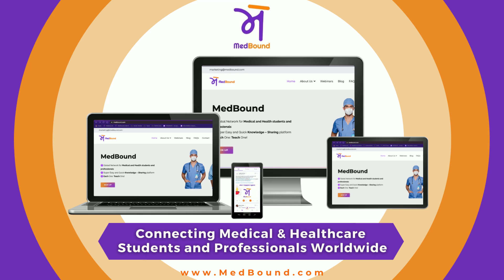Steps to take Quiz on MedBound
This video shows you the steps to take Quiz on MedBound.

MedBound is a global social networking platform exclusively catering to verified medical and healthcare professionals and personnels. It’s a twitter-like platform to find and connect with like minded people.

You can publish and interact with the content that is exclusive to the medical and healthcare audience of MedBound. Kindly recommend MedBound to the students and peers known to you.